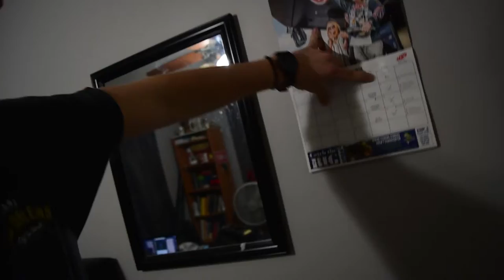WERE BACK!!!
Sorry for being away for so long were going to try to start posting regularly again on this channel.

► The GoPro I Use For Filming

► GoPro Accessories

► Mic Adapter For Go Pro

► GoPro Mic Setup For Chest Cam